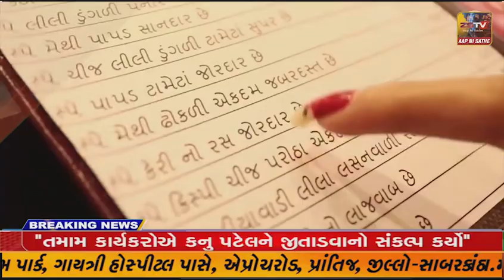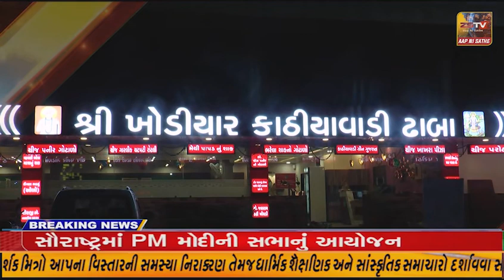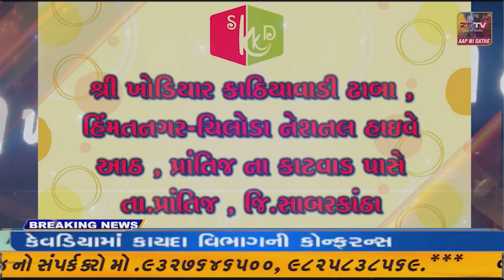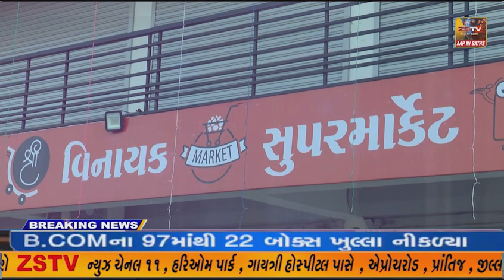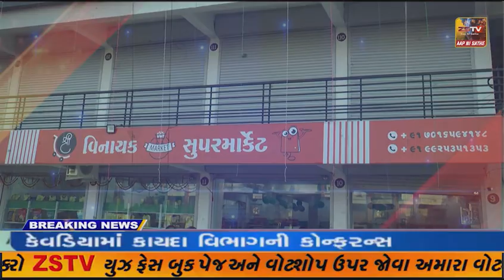પ્રાંતિજ ના સીતવાડા ખાતે ફુલ જોગણી માતાજીનો પ્રાણપ્રતિષ્ઠા મહોત્સવ યોજાયો